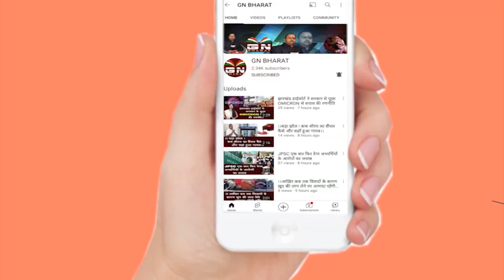मॉब लिंचिंग पर बोले बाबूलाल मरांडी || Babulal Marandi || Mob Lynching || Rupesh Pandey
मॉब लिंचिंग पर बोले बाबूलाल मरांडी